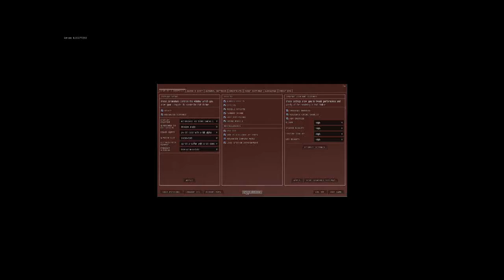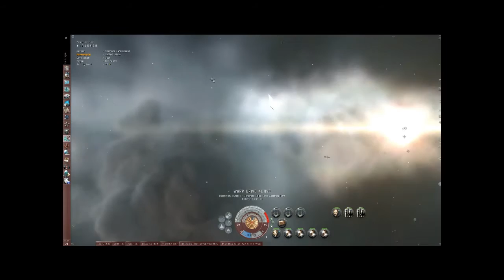S.D. grinding level 4 howto. 3/3 (audio).